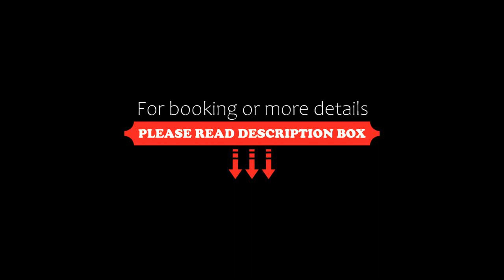Hotel Real de Uruapan, Uruapan del Progreso, Mexico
About Property:
Offering a terrace with wonderful views over Uruapan, Hotel Real de Uruapan is just a 5-minute walk from the city’s main square. Each functional room offers free Wi-Fi and a balcony.
Rooms at Hotel Real de Uruapan feature carpeted floors, a telephone and cable TV. The private bathrooms come with free toiletries, while hairdryers are available on request.
Located on the top floor, the hotel’s bar-restaurant offers panoramic city views and serves local a...
Property Type: Hotel
Address: Nicolas Bravo 110 Colonia Centro , 60000 Uruapan del Progreso, Mexico
Searching For
1. Hotel Real de Uruapan - Uruapan del Progreso - Mexico
2. Hotel Real de Uruapan - Uruapan del Progreso - Mexico Address
3. Hotel Real de Uruapan - Uruapan del Progreso - Mexico Rooms
4. Hotel Real de Uruapan - Uruapan del Progreso - Mexico Amenities
5. Hotel Real de Uruapan - Uruapan del Progreso - Mexico Offers and Deals
Audio Credit:
Track Title: Blank Slate
Artist: VYEN